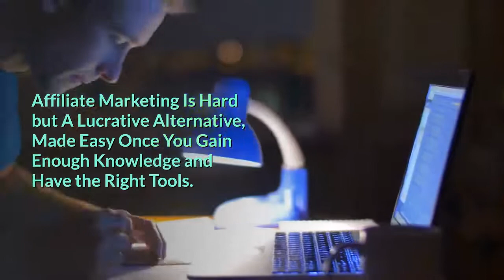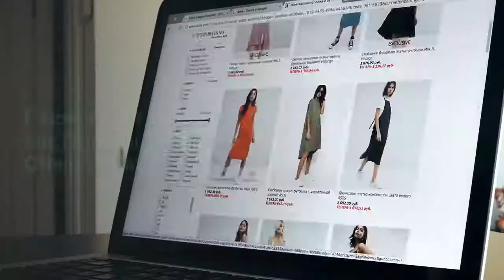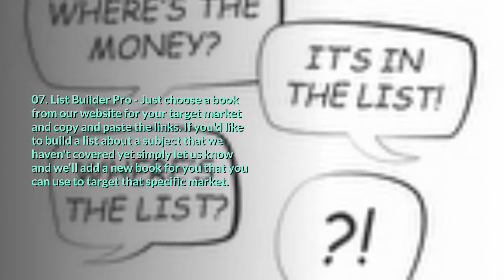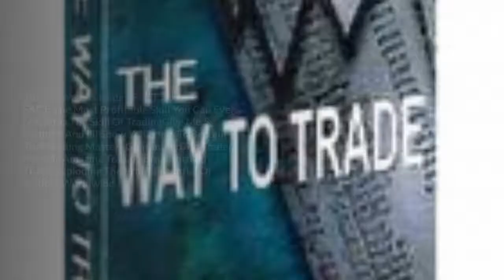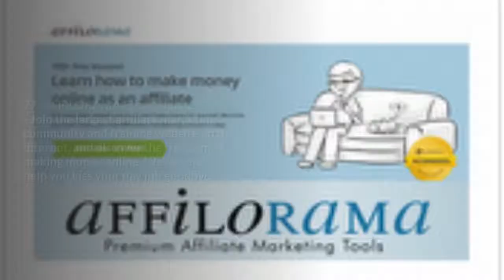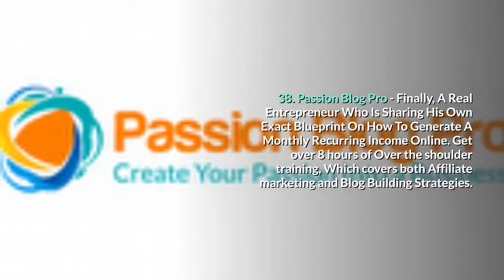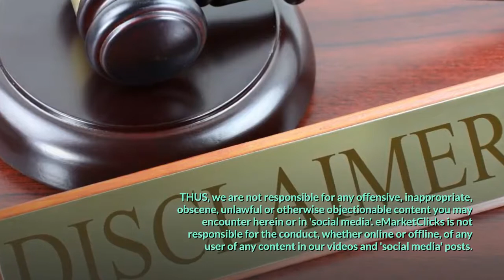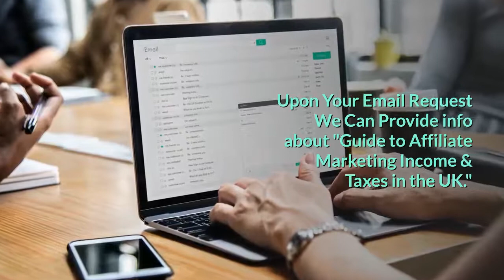BEST AFFILIATE MARKETING PROD REVIEW 2020 l TOP AFFILIATE eMarketClicks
Would you like to know which AffiliateMarketingProductReview2020 really work? Affiliate Marketing is one of the easiest to manage, but most competitive online money-making ventures to 2EarnEZMoney. Top Products that work, are reviewed for 5 Star Top Rating. PANDEMICAFFILIATEMARKETING. These recommendations can definitely help get you there fast. GO TO OppKnocks BLOG eMarketClicks

IF YOU WOULD LIKE TO LEARN HOW TO MAKE MONEY QUICKLY AND EASILY FROM THE COMFORT OF YOUR HOME/OFFICE, but YOU Don't Have A Lot of Time or Money to Invest,  and YOU Want to Build A Long-Term Business, TAKE ACTION TODAY, and Get ALL of the Hard-Hitting Guides

As a FREE subscriber to eMarketClicks Channel, you will be provided with answers to your vital questions, as detailed in our video

For price, direct order, payment and download, please visit the Storefront for the Best Affiliate Marketing Product Reviews of the Popular Affiliate Marketing Guides; by Trusted Independent Product Reviews; bearing Top-Rated 5-STAR Consumer Reviews Individual Product Links are also provided below.

13 Affiliate Marketing Course. Profit Blueprint
31.
34. Super Affiliate Handbook-Amazing True Story of A Woman
36. 200 PLR Oto P1
37. CB Affiliate Marketing Software
41. The Affiliate Managers Course
43. Software Graphics For CB Vendors
44. Easyazon Create Amazon Aff Links Faster & Easier
45. Discover How I Make Passive Income From The Internet